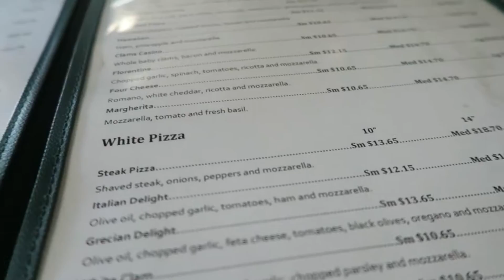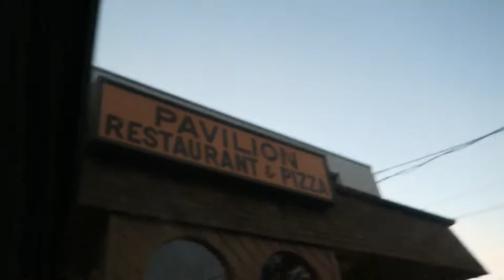I FEEL LIKE PASSING OUT! Vlog#31 CTVLOGZ|SEASON 1😓😰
➡WHAT CAMERA DO I USE